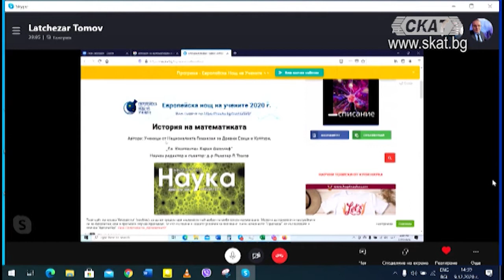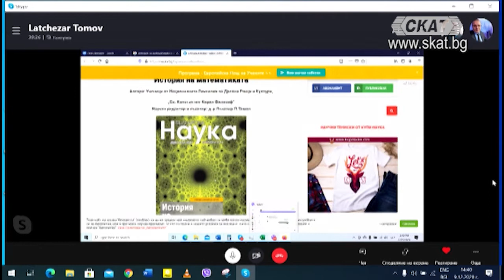ЛЪЧЕЗАР ТОМОВ ЗА ПАНДЕМИЯТА, ОБРАЗОВАНИЕТО, ДИСТАНЦИОННОТО ОБУЧЕНИЕ - част 2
Математикът, чиито прогнози за развитието на епидемията в България се оказаха най-точни - Лъчезар Томов коментира пред "Дискусионно студио" на ТВ СКАТ:
ПАНДЕМИЯТА, ПРОГНОЗИТЕ, ОБРАЗОВАНИЕТО, ДИСТАНЦИОННОТО ОБУЧЕНИЕ